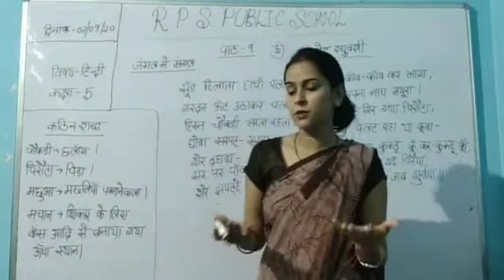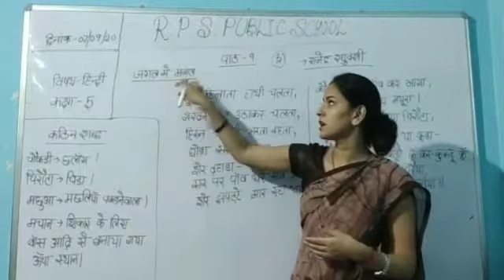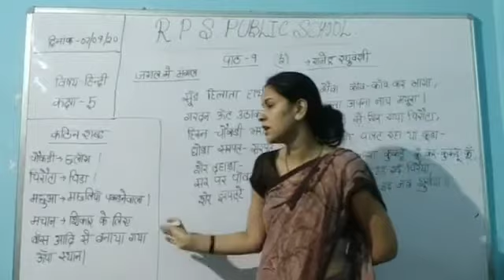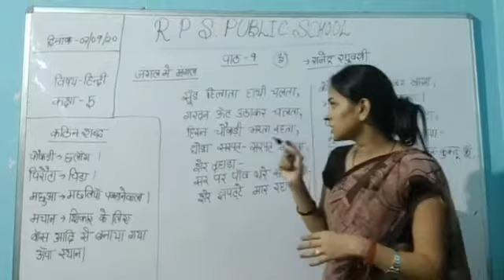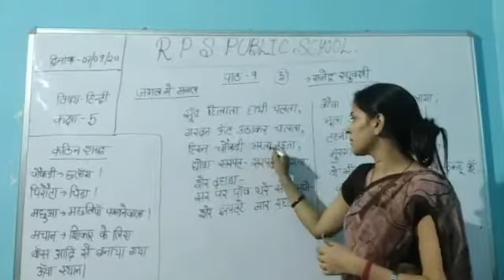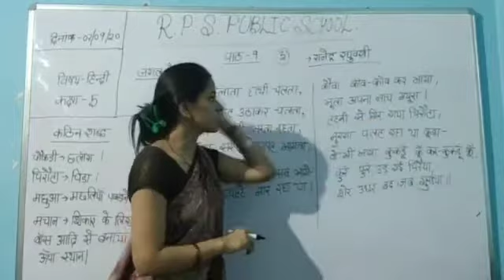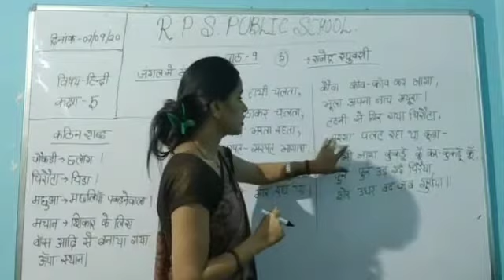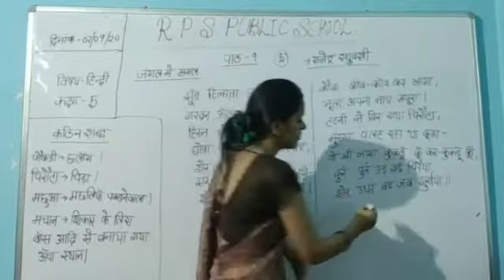Class 05 - Hindi - Session 54